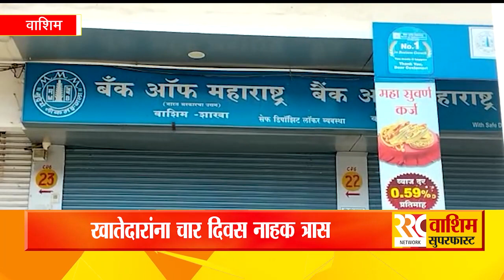WASHIM SUPERFAST 27 01 2023